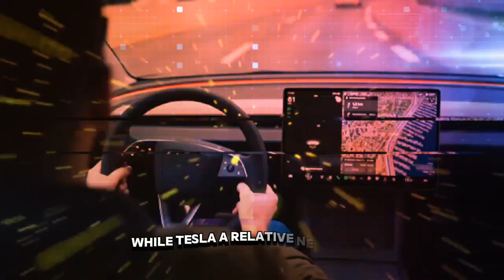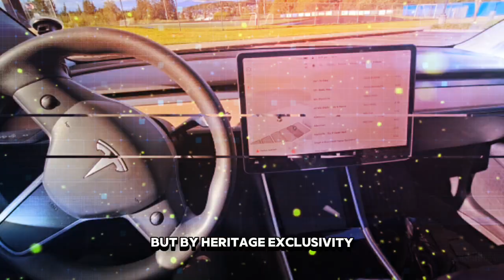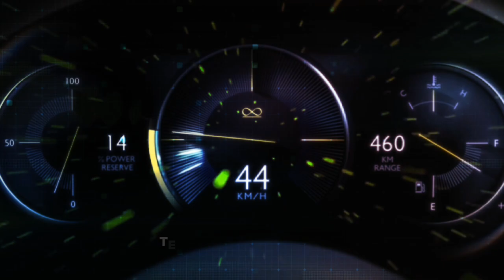Can Tesla Beat the Market of Rolls-Royce?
In this video, we'll show you the TOP 5 Strict Rules Rolls Royce owners must follow, once they buy their new car. Rolls Royce cars are some of the most expensive and luxurious vehicles in the world, but even if you save enough money to buy one, you will have to accept Rolls Royce's strict rules. And believe me, some of these rules will probably surprise you.
Glame is a YouTube Channel Focused on Facts and the Most Interesting Stuff on the Internet, like Cheapest, Most expensive, Unbelievable Things...
With our Weekly Videos, we aim to bring our audience the best possible trending content from all around the world.
Ron Baron, Baron Capital chairman and CEO, joins 'Squawk Box' from the 30th annual Baron Investment Conference to discuss the latest market trends, Baron's biggest investment bets including Tesla, EV demand, autonomous driving, and more.
Cadillac has drawn from every era and element of its rich heritage to deliver the most advanced, most luxurious and one of the most important vehicles the brand has ever produced.
The Cadillac CELESTIQ is a hand-crafted, all-electric, ultra-luxury flagship that reestablishes the iconic brand as the Standard of the World, while serving as the flagship for the brand’s electric future.
“CELESTIQ is the purest expression of Cadillac, acknowledging our incredible history and driving us to a bolder and brighter future,” said Global Vice President of Cadillac Rory Harvey. “It is a completely bespoke work of automotive art, built around the most advanced and innovative technology that we have ever engineered into an automobile.”
The CELESTIQ story is built on legacy, with its design, cutting-edge technology, and personalized luxury rooted in Cadillac’s history of building handcrafted, iconic vehicles such as the 1933 V16 Aerodynamic Coupe and the 1957 Eldorado Brougham.
Each CELESTIQ is personally commissioned—no two will be alike. Clients will work directly with their selected dealer and Cadillac designers to realize their unique vision for the car, with unprecedented levels of personalization tailored to reflect the owner’s tastes.
This unique and individualized experience is augmented by Cadillac’s global leadership in electrification, available hands-free driver assistance technology and connected services. CELESTIQ sets the benchmark for hand-crafted, multisensory and immersive EV luxury experiences.
“CELESTIQ is like no Cadillac before it and the client experience is equally exceptional,” said Harvey. “Each vehicle is a unique expression of its owner, leveraging leading-edge technologies that make the driving experience personal and rewarding.”